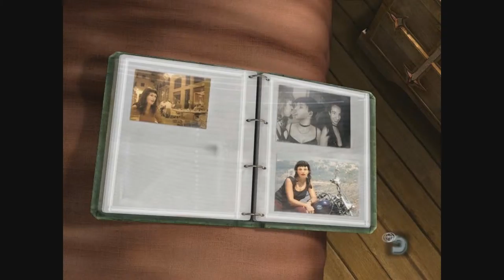Let's Play: Still Life - Episode 21: Mark Ackerman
We're getting our CSI on in this unknown gem of a game!

This is a video of me explaining different ways to play "Still Life" and some of the glitches in the game and providing constant commentary on what is occurring onscreen throughout the whole video.